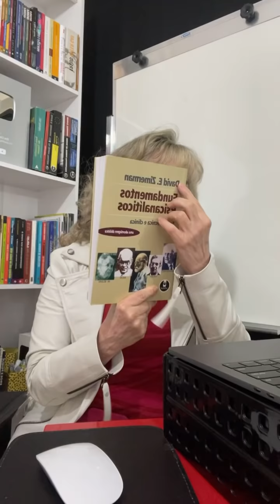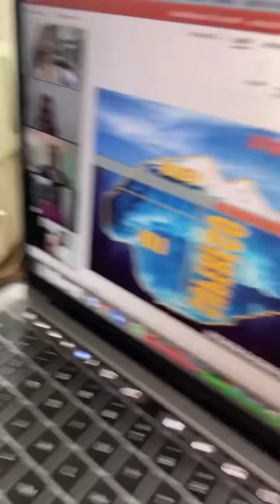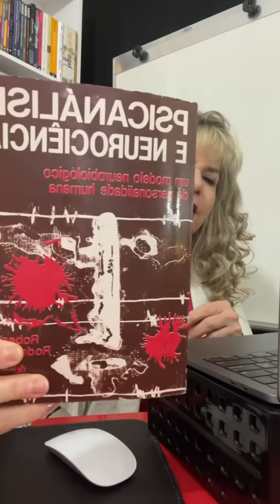PRECISAMOS ENTENDER POR QUE SOFREMOS?